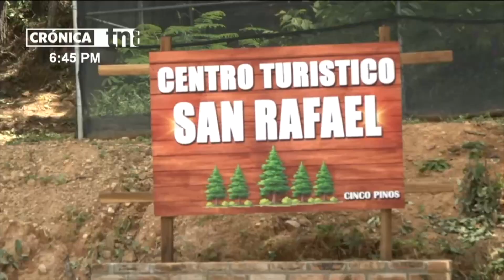Inauguran en Chinandega el Mirador Cerro San Rafael en Cinco Pinos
En un ambiente festivo, el Mirador Cerro San Rafael, que está ubicado en el municipio de Cinco Pinos del departamento de Chinandega; abrió sus puertas con la inauguración del mismo, un proyecto turístico que viene a dinamizar la economía de la zona y hacer mucho más atractiva la visita al norte de dicho departamento.

“Yo soy del municipio de San Pedro, y por acá andamos en esta importante inauguración; este proyecto revolucionario que viene a hacer un cambio importante para el norte del país”; dijo Lorenzo Escalante, habitante del municipio de San Pedro, Chinandega.